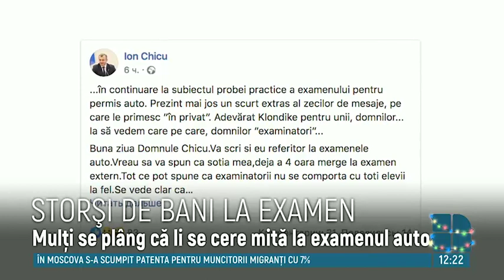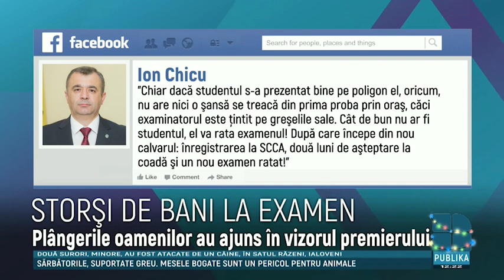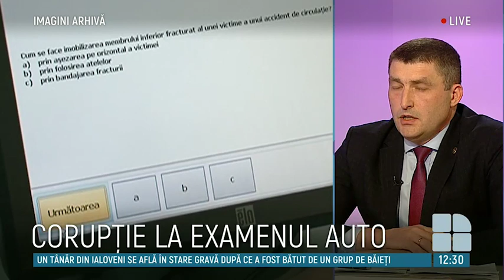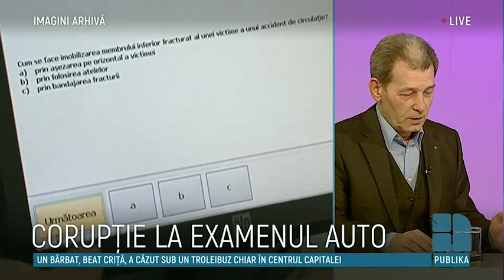Publika Report cu Rita Ursalovschi - 03 Ianuarie 2020